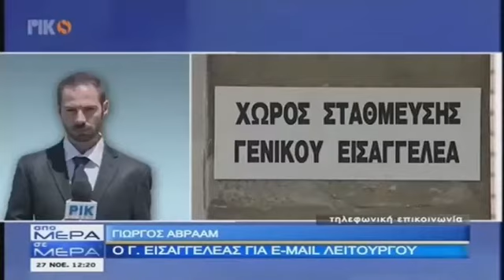Ο ΓΕΝΙΚΟΣ ΕΙΣΑΓΓΕΛΕΑΣ ΓΙΑ E MAIL ΛΕΙΤΟΥΡΓΟΥ